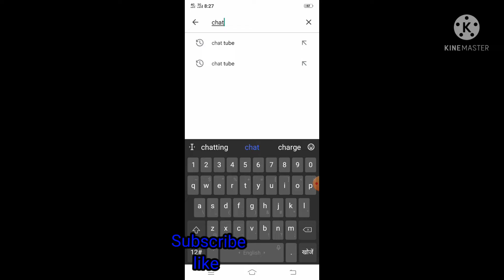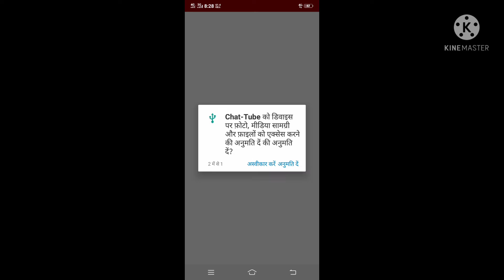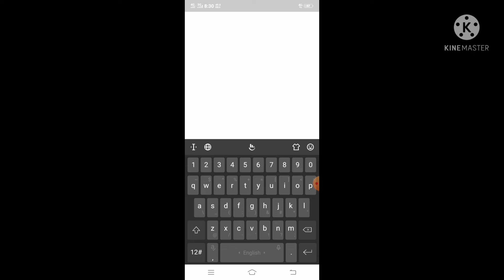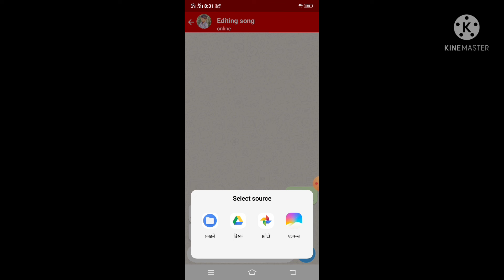Subscriber Hack - How To Increase Subscriber On YouTube Subscriber kaise badhaye 2022